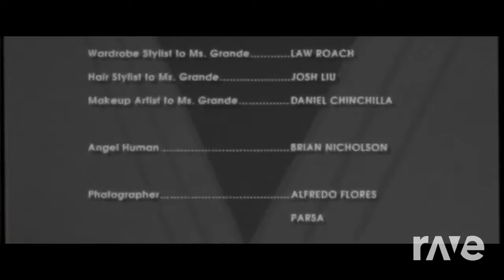Boyfriend X Boyfriend - Selena Gomez & Ariana Grande, Social House | RaveDj